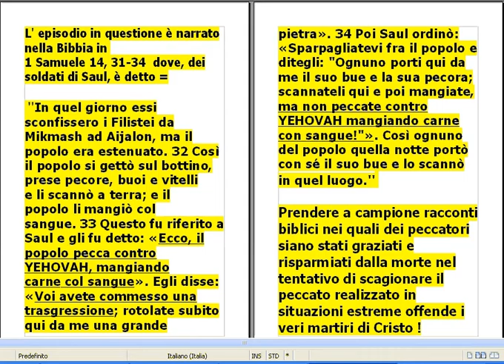I TESTIMONI DI GEOVA e LE TRASFUSIONI DI SANGUE : i casi di necessità NON DEVONO FAR PECCARE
I TESTIMONI DI GEOVA e LE TRASFUSIONI DI SANGUE :
i casi di necessità NON DEVONO FAR PECCARE.

NELLA CAMPAGNA VOLTA A SCREDITARE LA SCELTA DEI TESTIMONI DI GEOVA RIFIUTANTE LE TRASFUSIONI DI SANGUE, MOLTISSIMI RELIGIOSI ODIERNI CITANO UN EPISODIO DELLA BIBBIA IN CUI ALCUNI ANTICHI SERVITORI DI DIO NON FURONO LAPIDATI PER AVER MANGIATO DELLA CARNE INSIEME AL SANGUE, SEBBENE LA LEGGE DI DIO FOSSE MOLTO SEVERA IN MERITO, AL PUNTO DA RICHIEDERE LA STESSA VITA DEI TRASGRESSORI.
IN POCHE PAROLE, STRUMENTALIZZANDO LA MISERICORDIA DI DIO, QUESTI RELIGIOSI VORREBBERO FAR PASSARE L' IDEA CHE PECCARE PER SALVARE LA PROPRIA VITA NON SAREBBE POI UNA AZIONE COSI' TREMENDA.

CHE QUESTO LORO SIA UN RAGIONAMENTO DEGNO DI SATANA LO APPUREREMO, MA VENIAMO AI FATTI CHE SONO STATI.